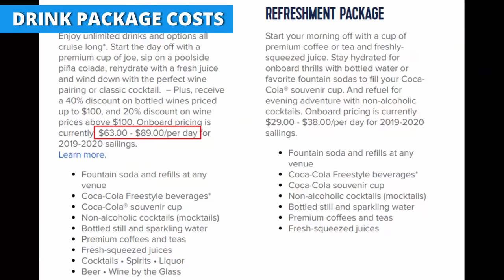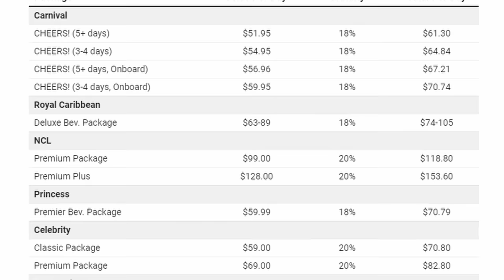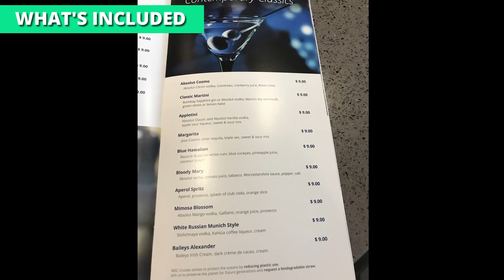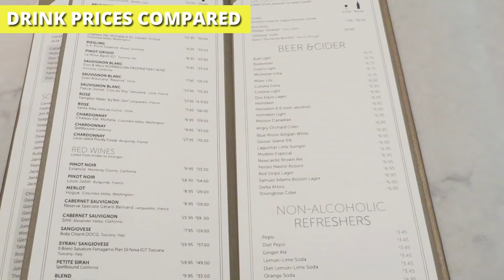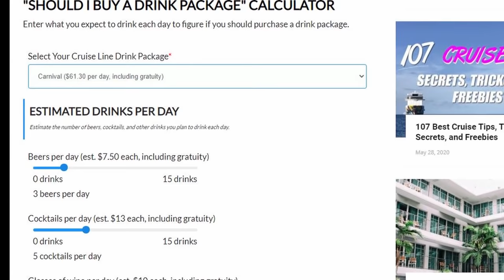Worth It? Cruise Line Drink Packages Explained (Including Fine Print!)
Taking a cruise? You've no doubt wondered if the drink package is worth the money. Sure they are pricey, but if you drink a lot, then they can actually save you money.

Cruzely explores the ins and outs of package, including the details that most people don't realize when they buy.